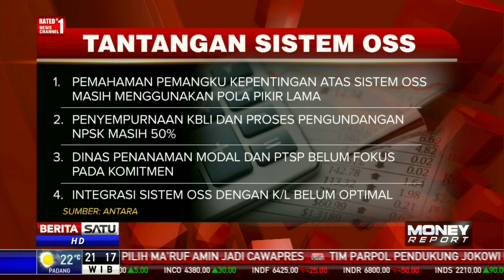Pemerintah Akan Evaluasi Sistem Online Single Submission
Setelah sebulan diimplementasikan, sistem online single submission telah melayani 30 ribuan investor. Sementara itu hanya 7000-an investor yang telah mengantongi izin usaha. Pemerintah mengaku masih banyak tantangan sistem OSS terutama dari sisi kualitas sumber daya manusia.

Facebook.com/BeritaSatuTV
Youtube.com/BeritaSatu